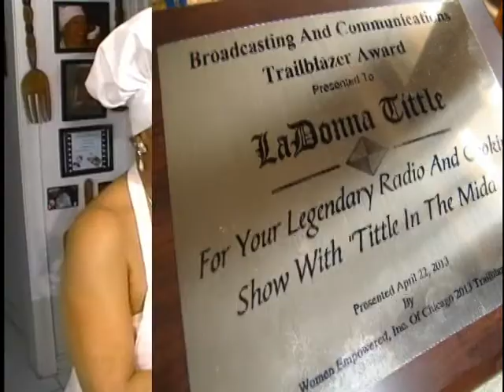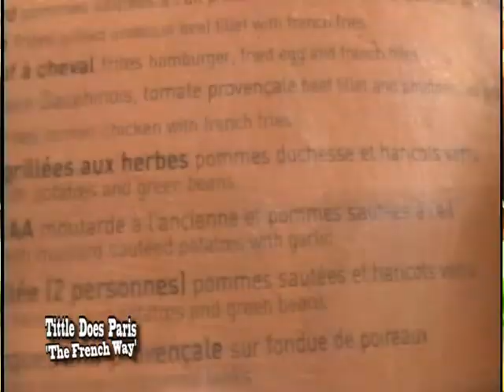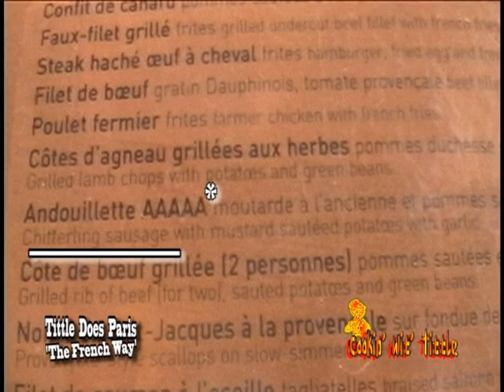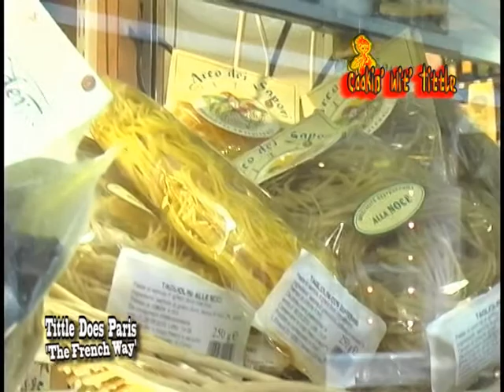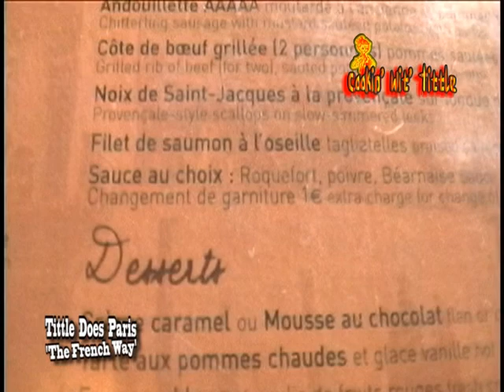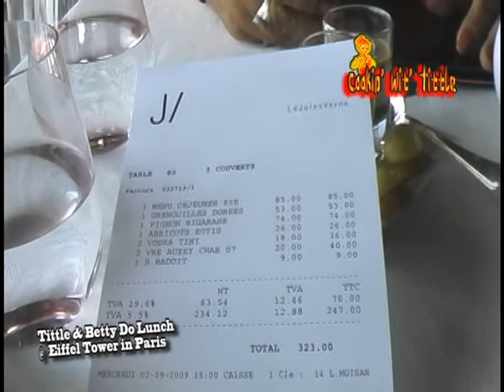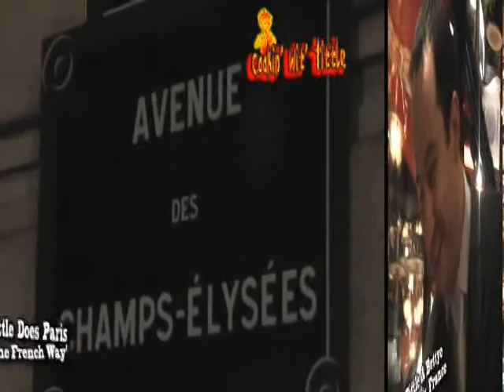"Cookin' Wit' Tittle Does Paris,France...BonAppetit/Let's Eat(R)"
Tittle visits Paris, France and takes you on street tours of this City of Art and Love... Lunch at the Eifel Tower's Jules Verne restaurant-Tittle's musical view of the Old and New Pariee'. Shopping along the Champ de Elysee, Jazz clubs, and street Deli with the best food displays in the World.  It's every Woman's dream to visit Paris...hope you enjoy Tittle's view of gay Parieeeeee'   Madams & Sirs! " Bon appetite'...Let's Eat"(R) your Cookin'Wit'Tittle(R)